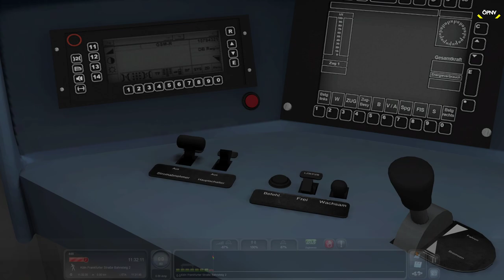Train Simulator 2020 🚝 #50 S-Bahn durch Köln *PC/HD/DE*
Fahrzeug: BR 423 von Dovetail Games (Payware Add-On)*
Szenario: Standardszenario

FAHREN

◄|╌╌╌ 〉› Social Media ‹〈 ╌╌╌╌|►
◄|╌╌╌ 〉› Train Simulator Payware Add-ons günstig erwerben* ‹〈 ╌╌╌╌|►

Nicht fündig geworden?